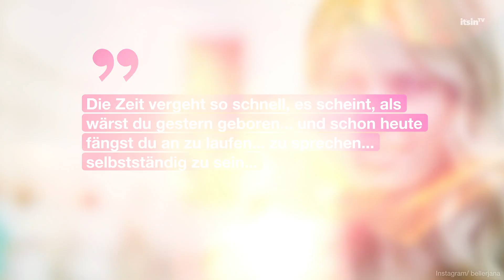GNTM-Siegerin 2011 Jana Beller: DAS macht sie heute! | It's in TV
Mittlerweile gibt es schon viele, die bei Heidi Klums Show den Titel „Germany’s Next Topmodel“ gewonnen haben – eine davon ist Jana Beller. In der sechsten Staffel im Jahr 2011 schaffte es die damals 20-Jährige auf den ersten Platz. Was Jana nach all den Jahren macht, verraten wir euch jetzt….